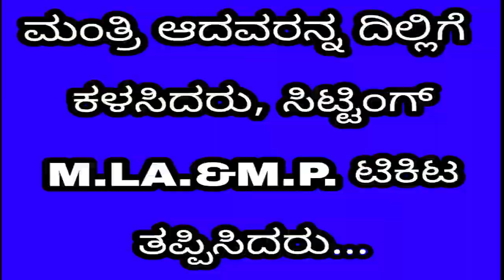ಮಂತ್ರಿ ಆದವರನ್ನ ದಿಲ್ಲಿಗೆ ಕಳಸಿದರು, ಸಿಟ್ಟಿಂಗ್ M.LA.&M.P. ಟಿಕಿಟ ತಪ್ಪಿಸಿದರು...